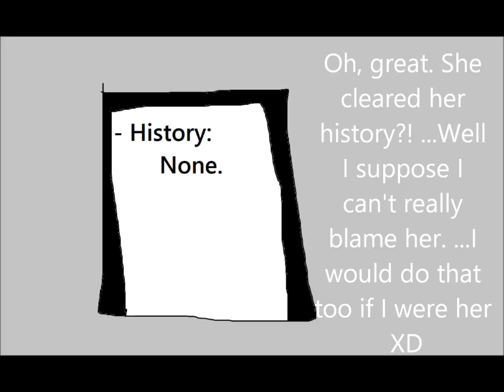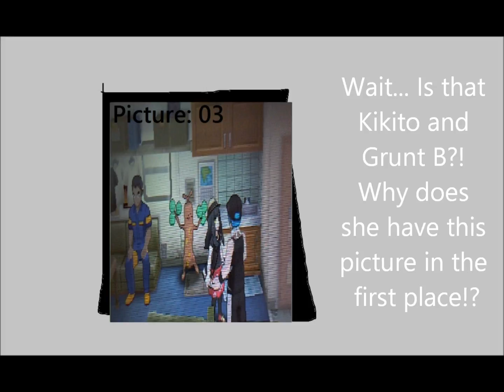When Gladion Found Kikito's Device (ANIMATION)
...Grunt B, you better run and hide and stay away from Gladion as far as you can. Good luck, buddy. THE PICTURES IN "KIKITO'S DEVICE" IS FROM MY GAMEPLAY OF POKEMON SUN. I DO NOT OWN THE GAME.